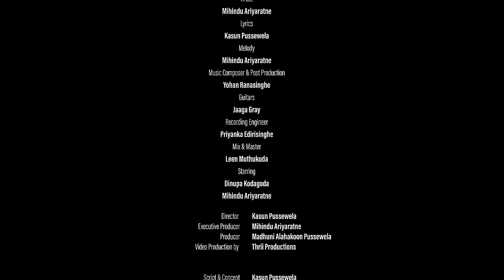Mihindu Ariyaratne - කන්‍යාවි |கன்யாவீ |Kanyavii | Music Video ft Yohan Ranasinghe & Kasun Pussewela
Lyrics - Kasun Pussewela
Melody - Mihindu Ariyaratne
Music composer and post production - @YOHANRANASINGHEmusic

Guitars - Jaaga Gray
Recording engineer - Priyanka Edirisinghe
Mix and Master - Leen Muthukuda

Director - Kasun Pussewela
Executive Producer - Mihindu Ariyaratne
Producer - Madhuni Alahakoon Pussewela
Video Production by - Thrii Productions
Starring - @DinupaKodagoda

Script & Concept - Kasun Pussewela
Director of Photography - Madhuni Alahakoon Pussewela
Editor - Lahiru Madushanka
Production Designer - Kasun Pussewela
Line producer - Dharshika Satheeja
Art Director - Charith Wickramathilake
Make-up Artist - Priyantha Dissanayaka
Costume Designer - S. A. Sawan Pawithra
Assistant Director - Devika Kumari
Production Manager - Harald Karunarathna
Colorist - Dinindu Jagoda
Graphics & Title Design - Vihayas Productions

Focus Puller - Desmika Charithra
1st Assistant Camera - Nuwan Kumara

Costume Assistant - I. D. Shiny Thilankya
Art Assistants - Madhushan Harsha
                            Chamila Perera
Make-up Assistant - Awishka Chathuranga

Transport - Ishan Charith

Camera Equipment - Cinegear Sri Lanka

ඇස් බැඳුනු සළු පැලඳු  කන්‍යාවී..
නෑ නොමැරී... කන්‍යාවී..
කඩුව දිලෙයි  තුලා පිරෙයි
කන්‍යාවී...
නෑ නොමැරී..
පිරිමි ගොඩයි ඔබ තුරුලෙයි
කන්‍යාවී..
නෑ නොමැරී...

පිලී ගඳයි, රතු රුධිරෙයි
කාණු දිගේ...වීදි පුරා...
තිබුණා මියැදුනු ජීවිත හැමදාමත්..
මහපාරේ සෝපාකලා..
මහපාරේ සෝපාකලා
ඈ හිනැහෙයි...
නෑ නොමැරී...
කන්‍යාවී...

කලු සපත්තු..බයිනෙත්තූ..
රතු පාටින් වෙඩි වරුසා..
තිබුණා අපෙ පපුවේ
කවදත් හිටියේ නෑ හිරගේ ඝාතකයෙක්..
ඈ හිනැහෙයි...
නෑ නොමැරී...
කන්‍යාවී...

නෑ නොමැරී... කන්‍යාවී..
කන්‍යාවී...
නෑ නොමැරී..
කන්‍යාවී..
නෑ නොමැරී...
කන්‍යාවී...

கன்னியே..
கண்கள் கட்டப்பட்ட சால்வை அணிந்த

உயிருள்ள கன்னியே..
வாள் மின்னும் துலா நிறையும்
கன்னியே..
உயிருள்ள.. கன்னியே..
ஆண்கள் பலர் அவள் மடியில்
கன்னியே
உயிருள்ள கன்னியே..

செடில் நாற்றமும் செங்குருதியும்
கால்வாய்களில்... வீதிகளில்..
கிடந்தன உயிரற்ற உடல்கள் தினம் தினம்
நடுவீதியில் சோபாக..
அவள் சிரிக்கிறாள்
உயிருடன் இருக்கிறாள்

கன்னியே

கருஞ் சப்பாத்து  துப்பாக்கி
சிவப்பில் குண்டு மழை
இருந்தது நம் இதயத்தில்..
ஒரு நாளும் நினைத்ததில்லை சிறைக்குள் கொலையொன்றை..
அவள் சிரிக்கிறாள்
உயிருடன் இருக்கிறாள்
கன்னியே

கன்னியே..
கன்னியே..
உயிருள்ள.. கன்னியே..
Translation by Navaa Yugaa Khuharaja

My blindfolded Virgin,
Your seducing soul covered by that silky drape –
Is squeezed and crushed by a herd of lecherous rogues.
Are you still breathing or gone into an eternal swoon?

My blindfolded Virgin,
Your skewed scales are dangling down your burdened arm –
But you do not see the gleam of your own silver sword.
When the ghastly reek of blood was leaking out of the gutter –
Did you not see the frozen bodies of the untouchable souls?
Does not that faint simile of your face mark the signs of an eternal rest?

My blindfolded Virgin,
The bayonets glared when the scarlet fire balls blasted –
Piecing through the hearts of the destitute souls.
Did you not see the onslaught heralded by the stamping black boots?
Did you know, that the assassin in the prison –
Was not in fact is from the prison?

Translated by Dr. Visakesa Chandrasekaram